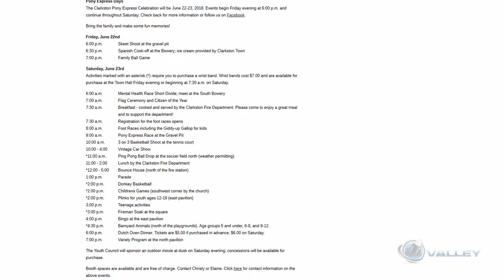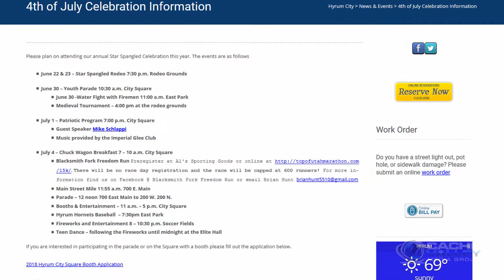It's the Weekend - June 21-24, 2018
Community celebrations in Nibley and Clarkston, rodeos in Hyrum, theater, music and much, much more going on this weekend in Cache Valley. We've got all the details in this week's episode of "It's the Weekend!" with Bill and Loralee.